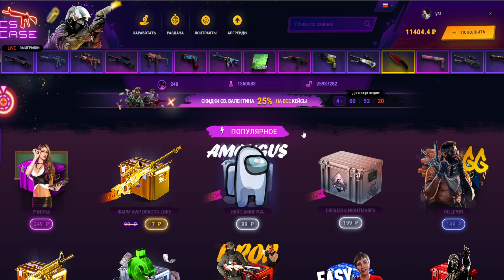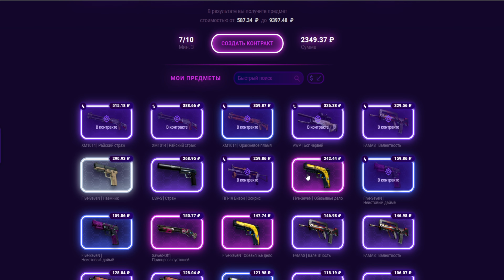CSCASE ТАКТИКА ОКУПА!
CSCASE - КАК ОКУПИТЬСЯ В 2022!?